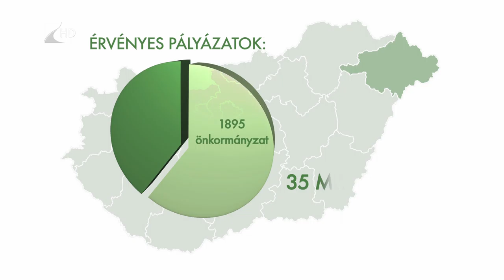Fejlesztő települések - Kölcsey Tv